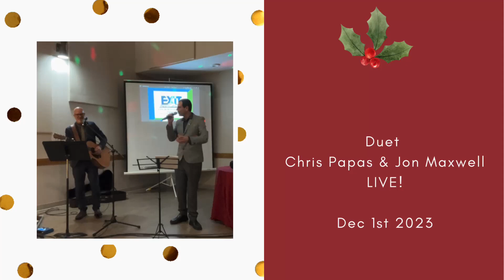Let it Snow - Duet with Jon Maxwell - EXIT Realty Liftlock Christmas Party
Let it Snow - Duet with Jon Maxwell - EXIT Realty Liftlock Christmas Party Dec 1st 2023